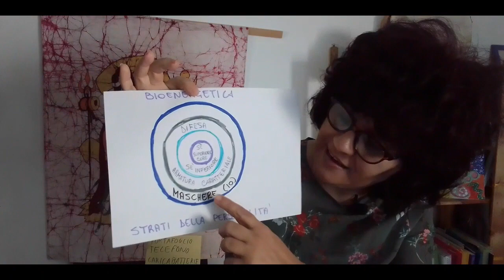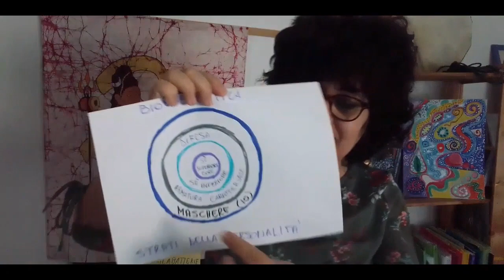Dalle 5 Ferite al Sé Superiore:il percorso evolutivo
Approfondisco il concetto di maschere, difese, sé superiore e sé inferiore. In questo video attraverso una mappa ti mostro come sono strutturati gli strati della personalità secondo la bioenergetica.
 Il sè superiore rappresenta lo strato più profondo della personalità, e affiora quando maschere e difese sono cadute e sono state elaborate le emozioni negative.
I Fiori di Bach, proprio perché ci mettono in contatto col sé superiore, che rappresenta il nostro nucleo profondo. a volte fanno emergere prima alcuni tratti del sé inferiore.

Ecco a voi lo schema (a bersaglio) degli strati della personalità che mostro nel video!

Counseling fiori di Bach e formazione olistica con 20 anni di esperienza

- Percorsi di Counseling 1:1 altamente personalizzati con Fiori di Bach
- Sessioni formative per professionisti olistici che vogliono approfondire l’utilizzo dei Fiori di Bach

☼ PERCORSI INDIVIDUALI - Come posso aiutarti?
✓  Soffri di ansia, insonnia e stress
✓  Momenti difficili da gestire
✓  Difficoltà a prendere delle decisioni
✓  Problematiche femminili (menopausa, ciclo mestriuale etc)
✓  Percorsi di accompagno a una nuova conspevolezza

☼ FORMAZIONE OLISTICA - Come posso aiutarti?
✓ Fiori di Bach 5 Ferite: corso teorico e pratico per professionisti olistici
✓ Workshop, eventi olistici

☼ CONTATTI
Fissiamo una call conoscitiva gratuita di 30 minuti per definire il tuo percorso

Sei un professionista segui la sezione community sul mio canale Youtube per avere aggiornamenti sui miei prossimi corsi.

00:00 -intro
01:24 -maschere difese sé superiore e sé inferiore
02;33 -l’eredità dei fondatori della bioenergetica
04:11 -la confusione rispetto a maschere e Ferite
07:27 -uso consapevole e inconsapevole delle maschere
09:07 -le difese delle 5 Ferite
12:38 -il sé inferiore
16:22 -il sé superiore e l’azione dei Fiori di Bach
18:34 -il sé inferiore e il bambino interiore